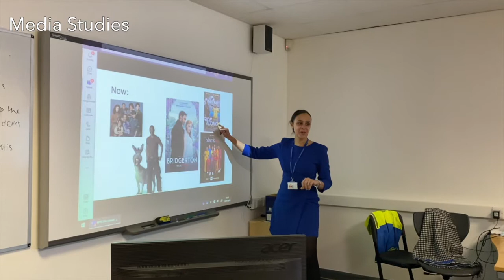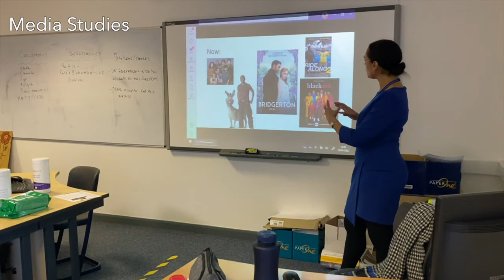Media Studies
A video about A Level Media Studies